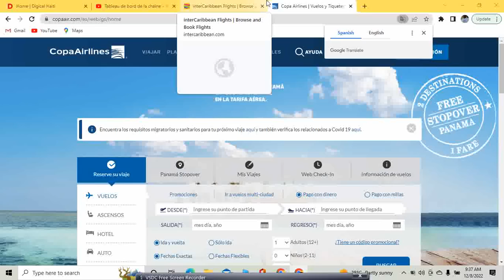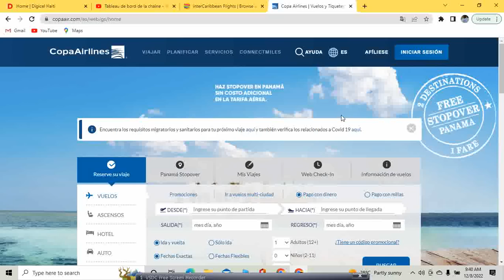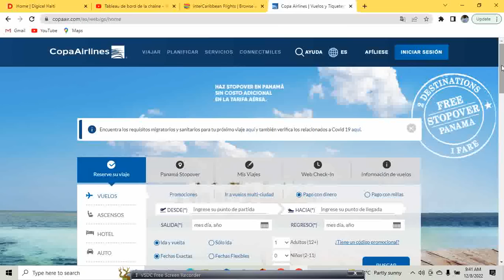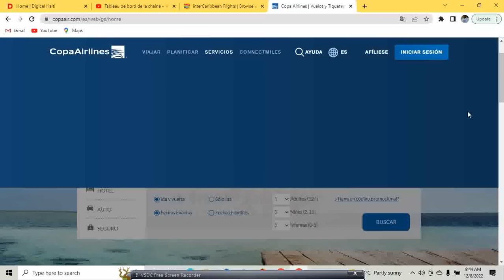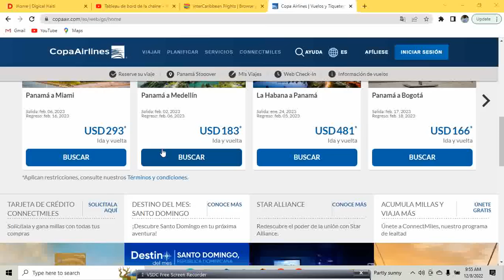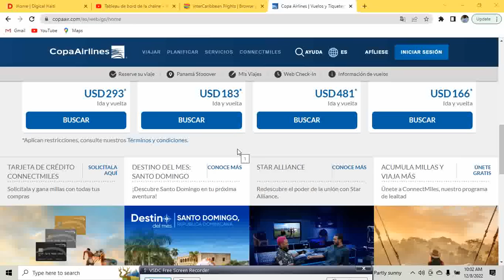MOUN BELIZE YO DOMINIKEN AP BAY PROBLEM RAKETE YO METE AK DOMINIKEN YO POU YO HAITIEN NAN AIRPORT YO